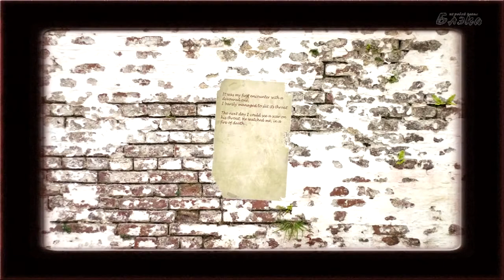Forgotten Ones #6 Страшные девочки, повар зомби, приступы паники